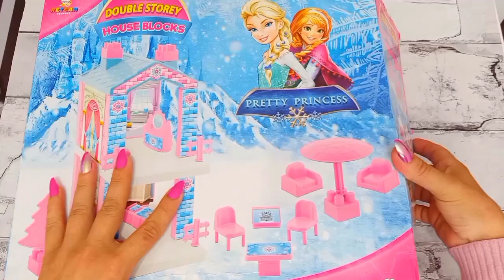Looking for Disney Princess Dresses DIY Miniature Ideas for Barbie Wig, Dress, Faceup, and More! DIY